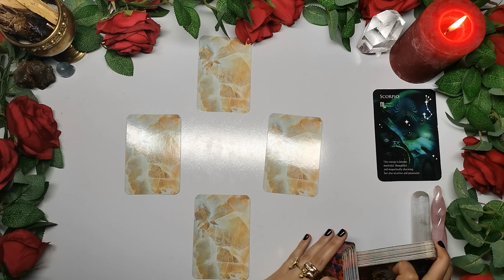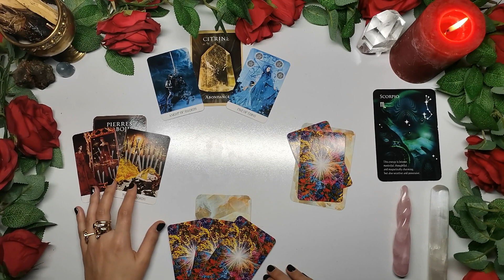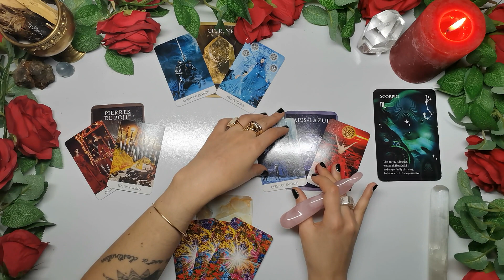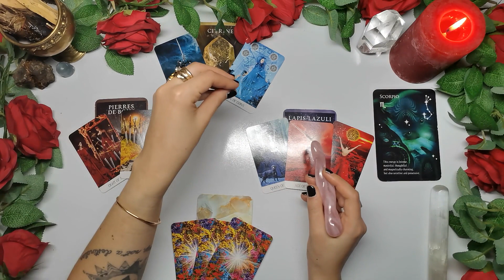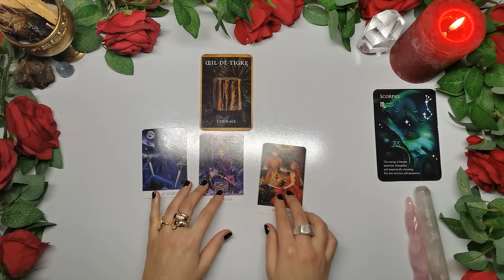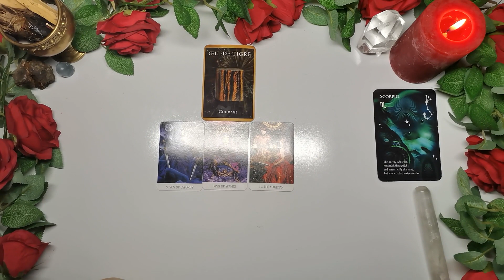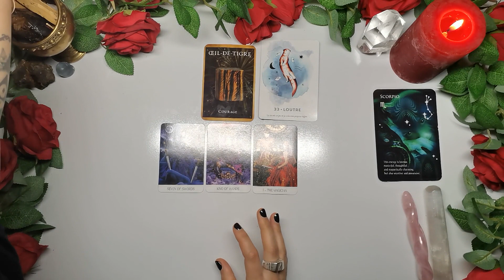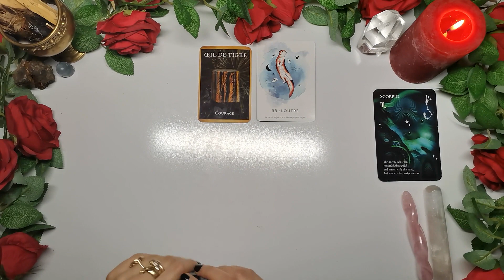SCORPION NOVEMBRE 2023 ~ Réclamer ce qui vous est dû !!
⬇️ Déroulez la barre de description pour plus d'infos ⬇️

Horscope du mois de Novembre 2023.

MON PREMIER ROMAN :

ORACLES :
Lenormand Cartes
Oracle de la Sybille
Thelema Lenormand
The Quantum Oracle
L’oracle de l’énergie
L’oracle des cristaux énergétiques
Astrology Reading Cards
The numinous astro deck
Les cartes de lumière
Cartes des Archétypes
Oracle animaux médecine
Magical Spell Cards
Green Witch Oracle
Witches Kitchen Oracle cards
Witches Wisdom Oracle cards

TAROTS :
Chakra Wisdom Tarot
Neo Tarot
Wizards Tarot
The everyday enchantment Tarot
Gaian Tarot
Ancient Italian Tarot
The Herbcrafter’s Tarot
Tattoo Tarot
GarbagePailKids Tarot
Villains Tarot Deck
Oriens Animal Tarot
Tarot Nefertari
Manga Tarot

Modération des commentaires :
Tout commentaire insultant, irrespecteux ou malveillant sera immédiatement supprimé, l'utilisateur signalé et bloqué.